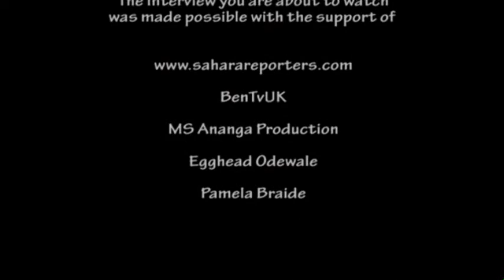My Son and Wife Are Not Governing Abia - Theodore Orji Governor of Abia State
UK Based Nigerian Bloger Kayode Ogundamisi hosts PolitrickswithKO programme which covers diverse issues on Nigerian and global politics, policies, activism, current affairs and issues affecting Nigerians Africans and friends of the continent. The programme is a community efforts with all involved volunteering time and resources to create a platform for Nigerians and Africans in Diaspora. BEN-TV UK Sky Channel 182 donated a 1 hour air-time as its cooperate social responsibility scheme.